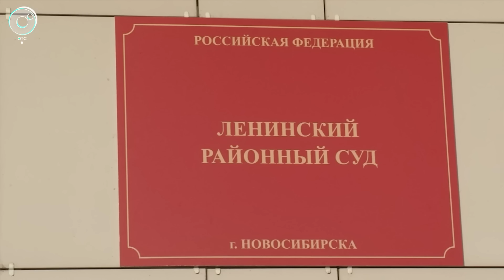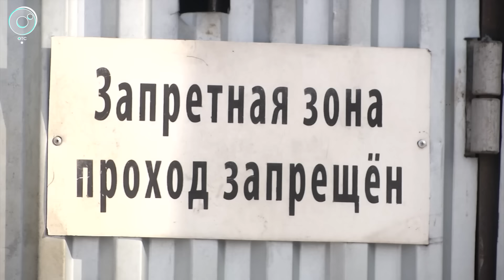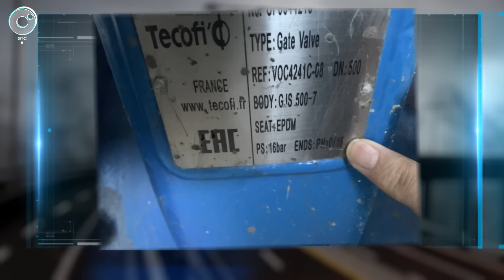Экстренный вызов | 02 февраля 2023 | Происшествия Новосибирской области | Телеканал ОТС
1. В Новосибирске отчиму погибшего 10-летнего мальчика предъявили обвинение сразу по трём статьям.
2. В Новосибирске таксист не смог обжаловать приговор за убийство неадекватного пассажира.
3. Экс-главу Блюдчанского сельсовета признали виновным в превышении должностных полномочий.